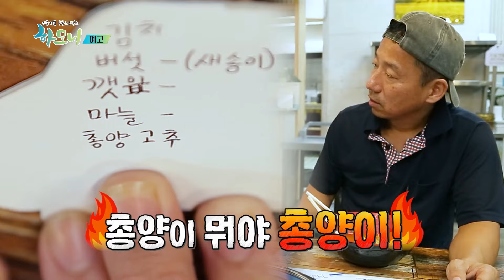[예고] 연중기획 하모니 - 슈퍼우먼 나현 씨의 무한 도전! 2부/ 연합뉴스TV (YonhapnewsTV)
방송 일정 : 2024년 10월 26일 (토) 오전 9시 30분~10시

든든한 남편과 함께 다복한 가정은 이루고 사는 필리핀댁 나현 씨.

아이들에게는 한밤중이나 다름없는 이른 새벽에 부부의 하루가 시작됩니다.

남편 진성 씨의 직업이 충주의 거리를 깨끗하게 만드는 환경관리원이기 때문인데요.

생활 폐기물과 재활용 폐기물로 가득 쌓인 분리수거장을 말끔히 청소하고,

거리에 버려진 담배꽁초 하나 허투루 넘기지 않습니다.

같은 시각, 나현 씨도 두 아들의 등교 준비에 한창인데요.

등교 전쟁을 무사히 넘겼건만, 식당에서 뜻밖의 위기를 맞게 된 나현 씨.

고깃집 개업을 앞두고 할 일이 산더미처럼 쌓였는데 도와줄 사람이 없는 상황!

포기를 모르는 슈퍼우먼 나현 씨의 일상을 이번 주 하모니에서 만나봅니다.

(김선호 신지연)